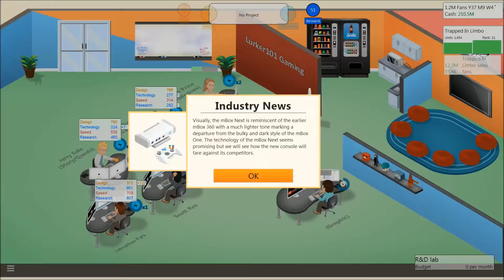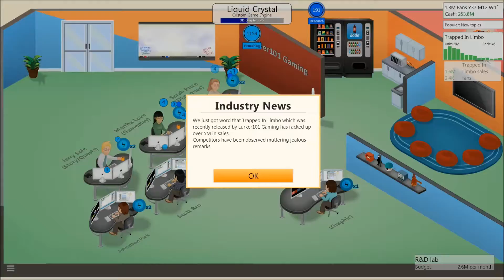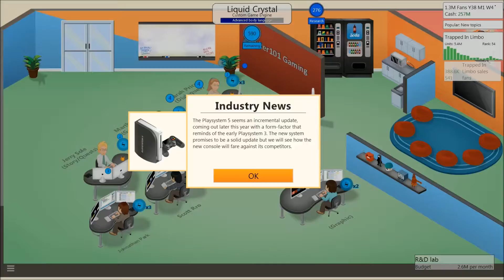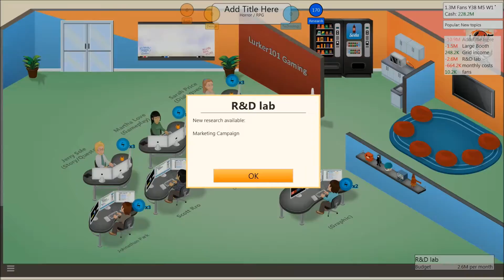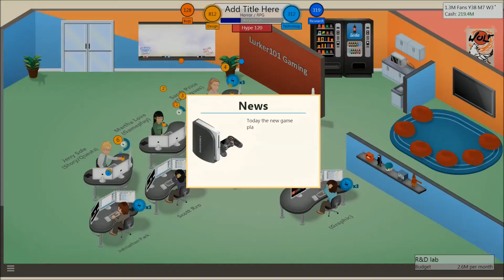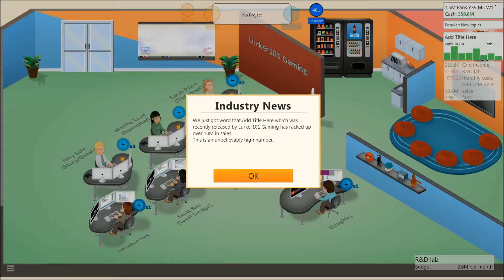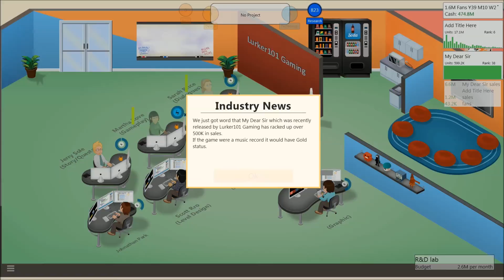Lurker101 Plays Game Dev Tycoon (Part 11 - Add Title Here)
Welcome to my "Let's Play" of Game Dev Tycoon.  I've seen a few small Let's Plays and thought I'd see what all the fuss was about.  I am really enjoying this game.  I just wish they had a little synopsis section so you could add a little description to each game you make.